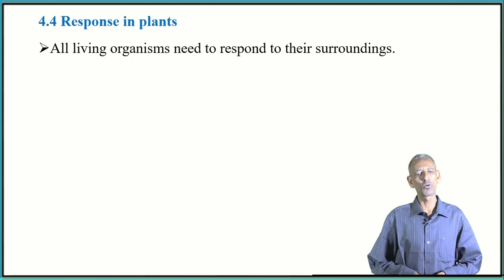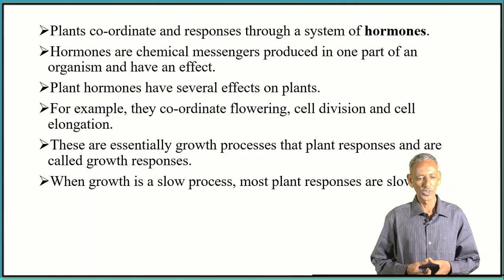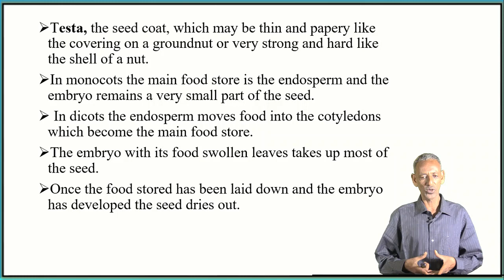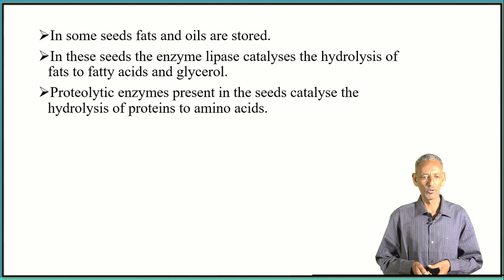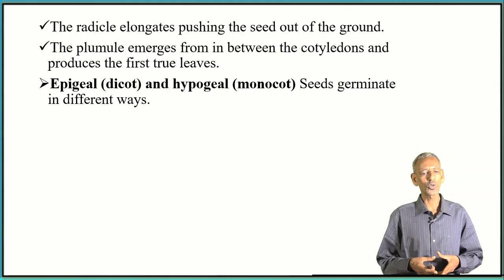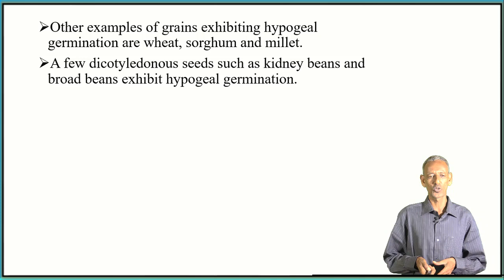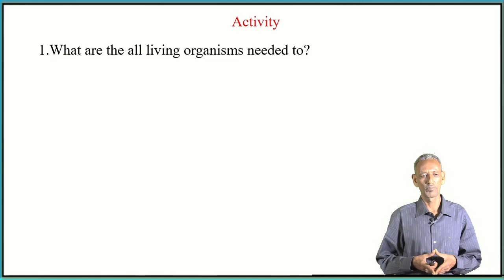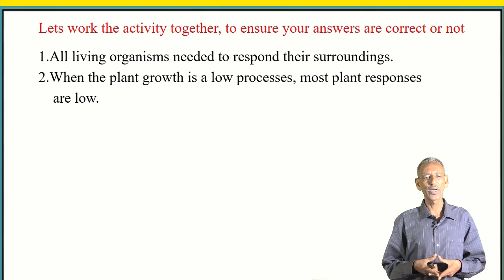Bio G10 U4 L24